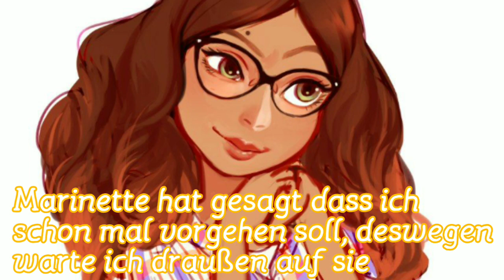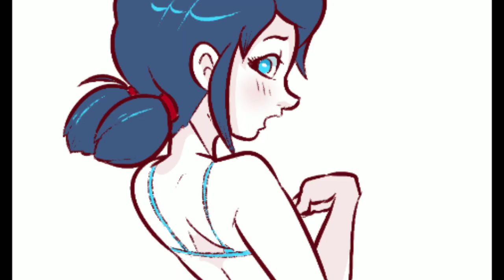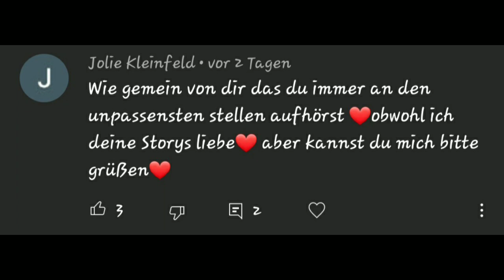Mein Bad Boy #35 (Miraculous LoveStory)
Neon Hitch- Fuck You Better